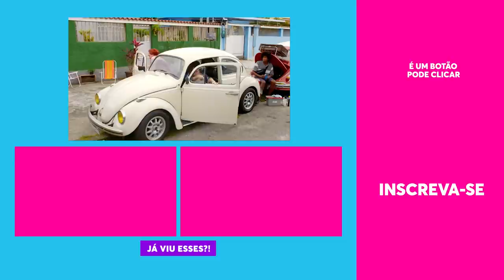Kellen é HATER da Marisa Orth desde o BIG BROTHER! 😂| Central de Bicos | EP02 14/09/2021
Crise de identidade? 😂 Kellen Pescoção se declarou HATER da Marisa Orth! Não pode nem ouvir falar que ela apresentou o Big Brother que ela se treme toda! Vê se pode? 😆
Ainda mandou um "CALA A BOCA, MARISA" ao vivo! 👀

🎥 ASSISTA TAMBÉM 🎥